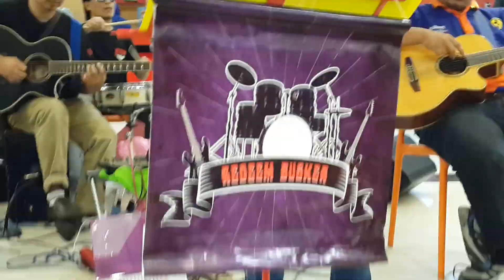relakan jiwa-Shide ft nurul feat redeem buskers cover hazama penuh perasaan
tesclo rawang